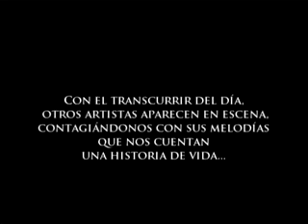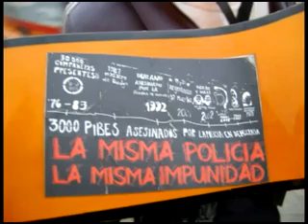"Artistas Rosarinos"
Documental realizado por alumnos de la Licenciatura en Comunicación Social de la UNR